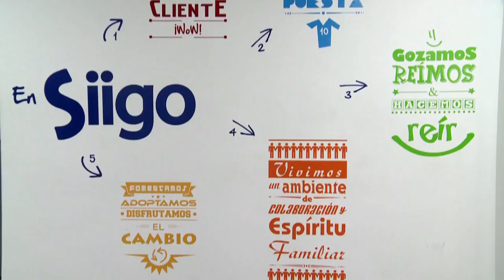SIIGO, la felicidad por encima de todo ViveDigitalTV C26 N7